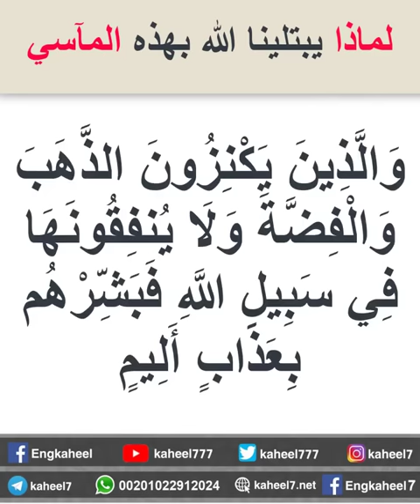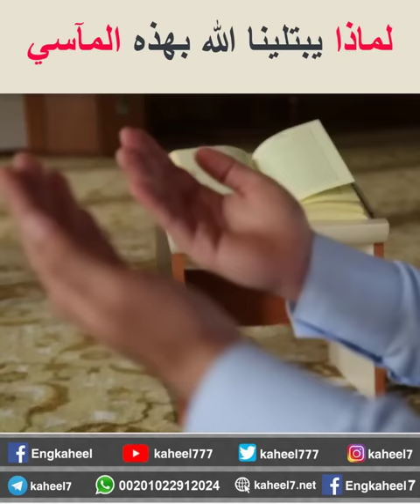لماذا يبتلينا الله بهذه المآسي.. النبي الكريم يبشرنا بالخير